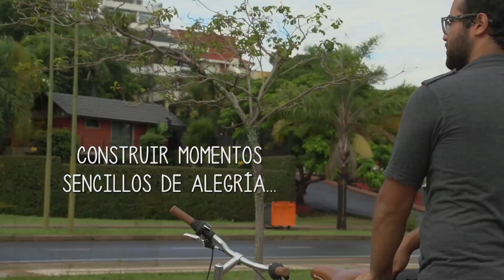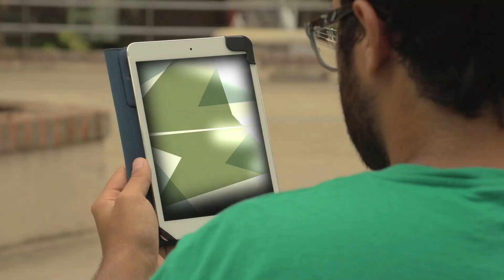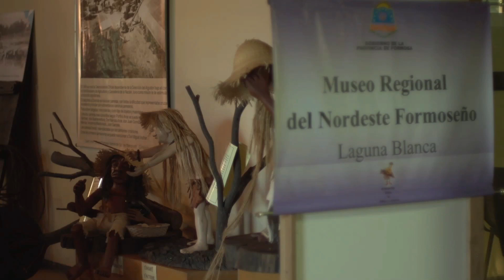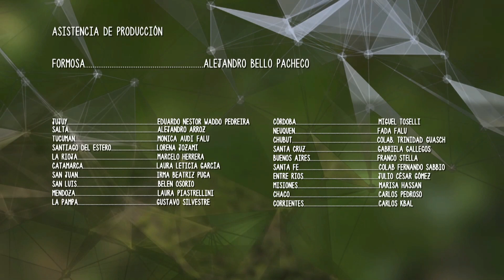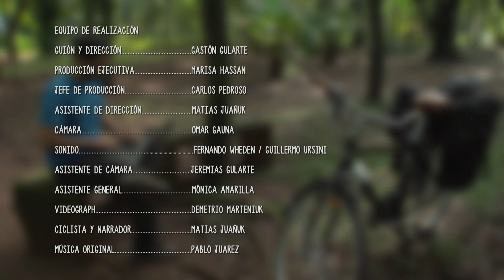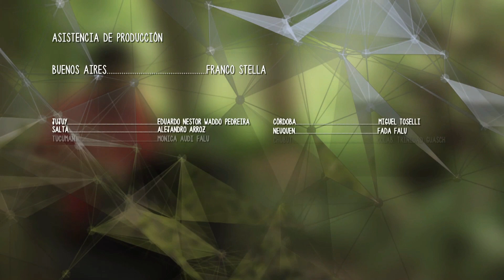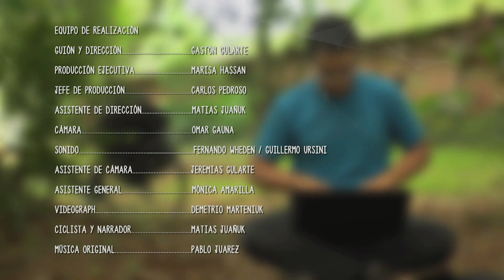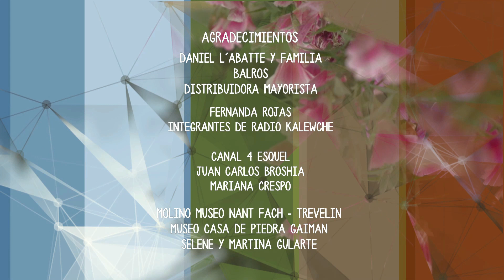Uniendo Destinos “Historias de una Argentina Solidaria” Dirección: Gastón Gularte. Parte 1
Uniendo Destinos. “Historias de una Argentina Solidaria” Serie de Cortos Documentales.
Detrás del Sol Producciones. Misiones, Argentina.
Dirección: Gastón Gularte.
Sinopsis:
La Serie Documental “Uniendo Destinos” rescata lo solidario de las personas que viven con una identidad sociocultural diferente y que construyen, con responsabilidad social en esa rica diversidad, “el sentido de nación que nos une”.
Juan, un joven escritor de Misiones, recorre el país en bicicleta y conoce las distintas geografías e identidades culturales. Cruza con los testimonios que dan a conocer sus acciones solidarias.
Atravesando los caminos y las rutas del país, las historias dan cuenta que el respeto y el pensar en el otro nos engrandece.
“Uniendo Destinos” muestra, cómo personas distintas que viven en diferentes puntos de nuestra amplia geografía, concretan actos solidarios y responsables en su comunidad como parte de su vida cotidiana.